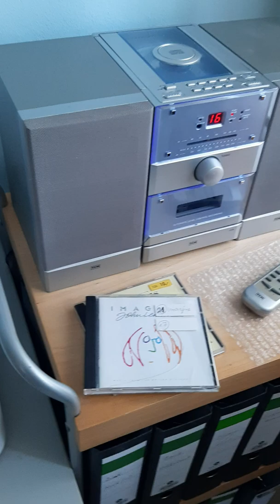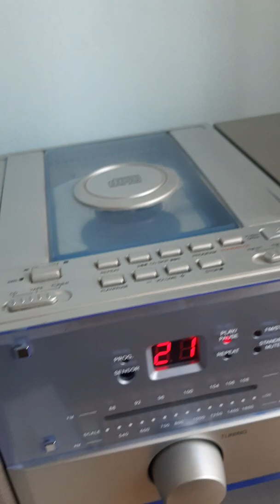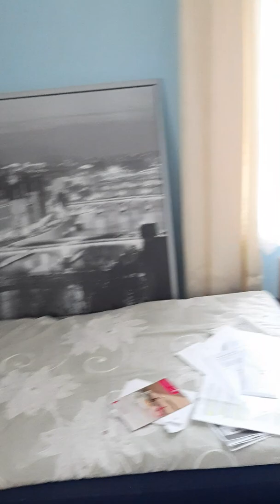" gefühle lassen sich nicht verstecken, sie kommen immer wieder hervor "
ein echtes Gefühl ist etwas sehr Schönes. an einem Menschen zu denken und wunderbar.